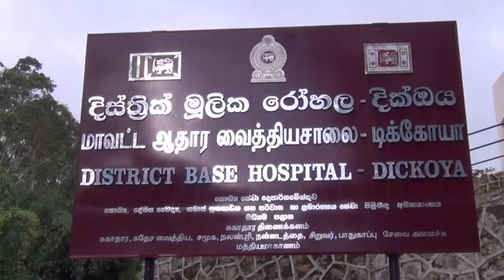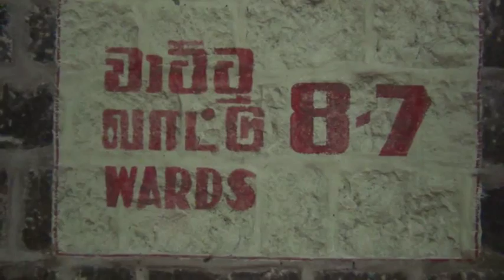athirady news Wasp Attack